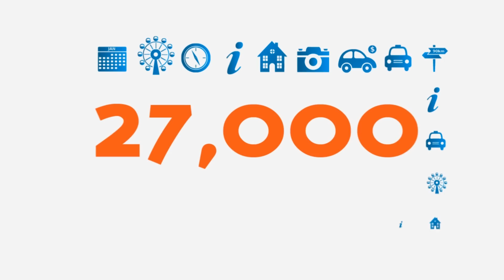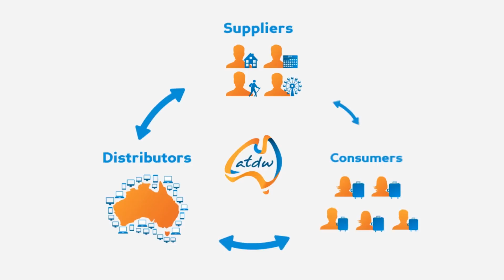The Australian Tourism Data Warehouse (ATDW) - Content and Distribution Platform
An explanation of how ATDW's content and distribution platform works, including the booking exchange, TXA.